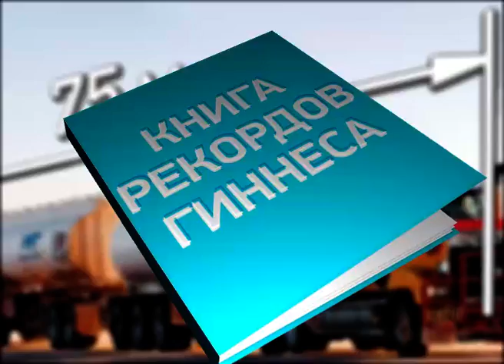Инфографика. Автопоезда Австралии.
02/10/2011
Инфографика
Автопоезда Австралии

Самые большие автопоезда в мире передвигаются по дорогам Австралии.
Средняя длинна грузовика здесь равна 75 метрам. Но и это не предел
- так в Книгу рекордов Гиннеса попал грузовик, к которому присоединили 104 прицепа общей длиной 1474 метра. Жаль что водитель, которому удалось обогнать такого гиганта на шоссе, не стал рекордсменом.